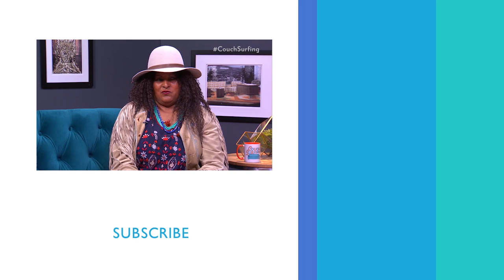Pam Grier On Working With Samuel L. Jackson On Jackie Brown | PeopleTV | Entertainment Weekly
The actress reflects on her time shooting 'Jackie Brown.'